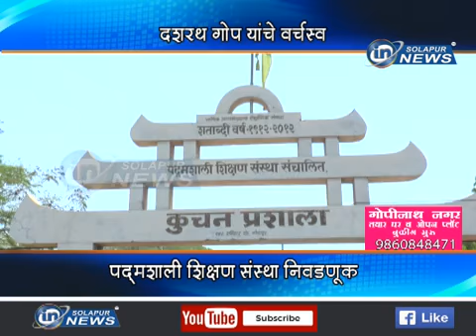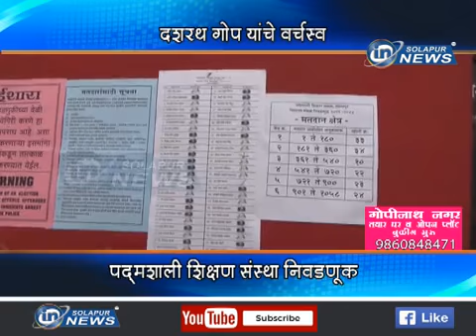दशरथ गोप यांचे वर्चस्व... पद्मशाली शिक्षण संस्था निवडणूक...